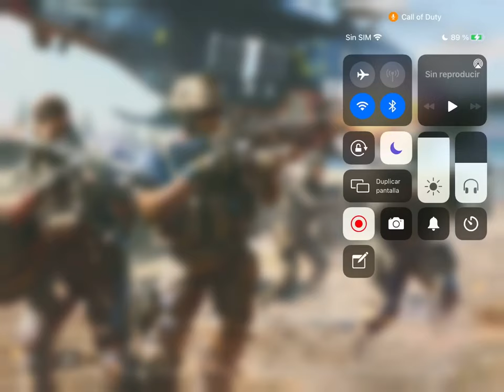RAMBEAUTY IN EVENTS (BR) - Nº01 ORO MACIZO (Ft. MonoBJ)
BR ORO MACIZO / ABANDONADA (RAMBEAUTY: 2 KILLS)